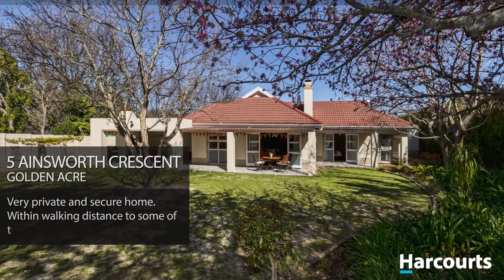5 Ainsworth Crescent, Golden Acre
The entrance foyer leads you to the open-plan living areas and dining room that opens up onto the under covered patio area overlooking the beautiful green garden (with irrigation and bore hole) and mountain views.

Executive kitchen with large centre island, spacious walk-in pantry and separate scullery. 4 Double bedrooms, main bedroom and guest bedroom en suite, full family bathroom and guest loo. A separate study to work from home.

Large undercover patio with braai and sitting area overlooking the pool, garden area and mountains. A 5000kL water tank, bore hole, and automated irrigation for easy maintenance on this large property. Garden is established with mature trees and plants. Play house for kids and a jungle gym with a slide. Perfect size vegetable garden.

Very private and secure home. Within walking distance to Somerset House, Beaumont Primary School and Parel Vallei High School.

For more information on this property, please click on the following